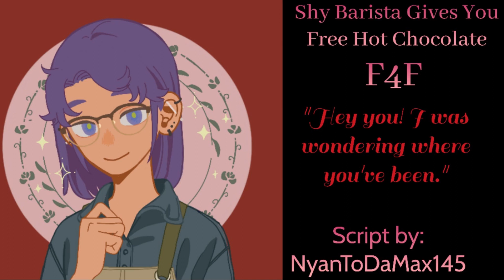[F4F] Shy Barista Gives You Free Hot Chocolate [Barista Speaker] [Christmas] [Flustered Speaker]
"After a long day, you stop by your favorite coffee shop to escape from the snow. Thankfully, that cute barista you like is here to cheer you up!."

Script by: u/NyanToDaMax145 on Reddit

Have a video request? Send it here!